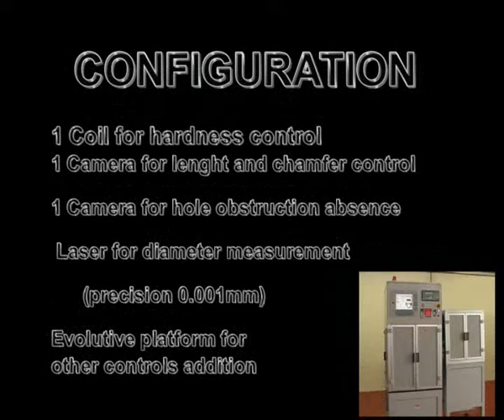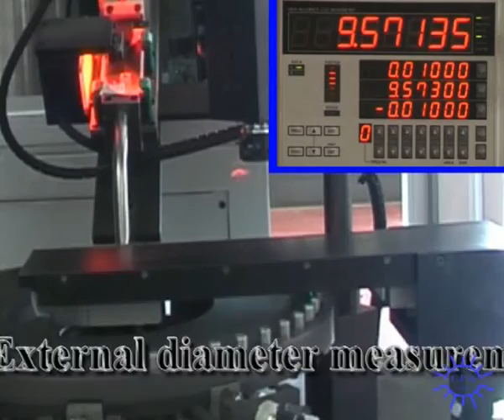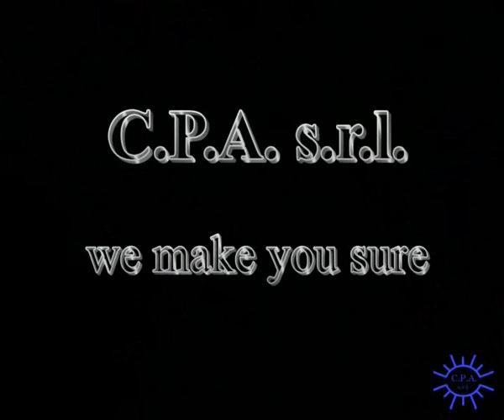Selection machine for tubes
Fast speed - High performance -